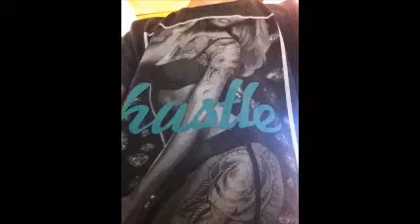the room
hey its a new song from BoneMarrow it took me 4 hours too make this i produced it myself through audacity please like and subscribe and check me out at soundcloud i really love rapping and i express myself this way hope you enjoy{ the beat is{Logic Type Beat - " Goku "}